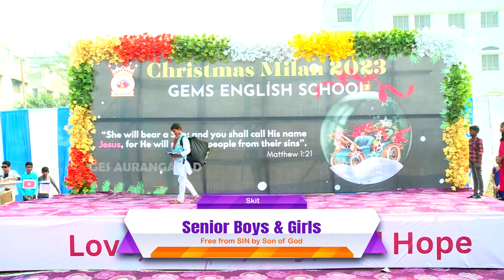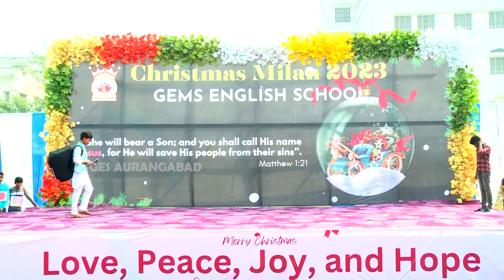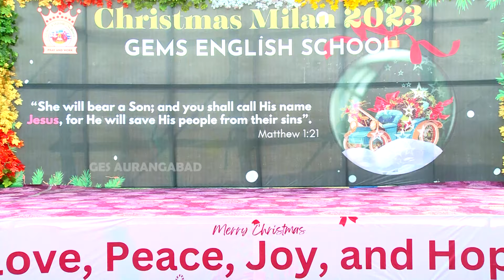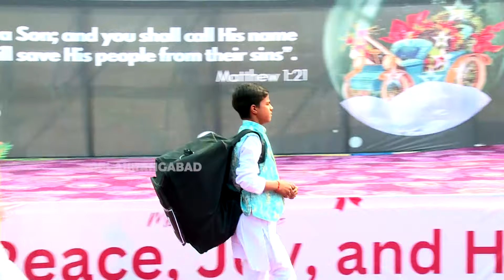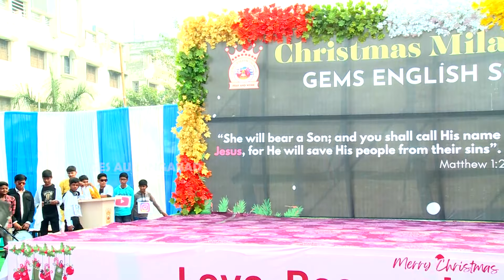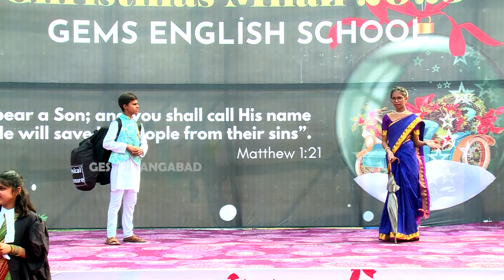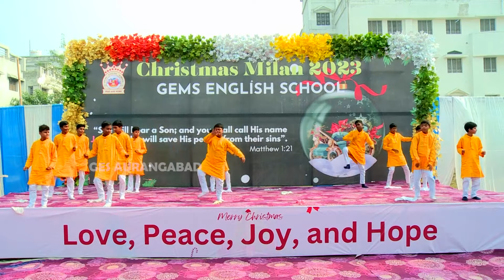Christmas Celebration 2022 | GES Aurangabad | GEMS Bihar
ges.edu.in

Gospel Echoing Missionary Society (GEMS), is a Christian registered NGO, a non - profitable and charitable organization working in the Northern States of India especially Bihar for the last 47 years on anon -sectarian basis without any discrimination of caste, color, creed and religion and is Committed to bring a holistic community transformation through its Educational, Medical and Humanitarian Services. GEMS Educational Mission tools to ensure wholesome education in its intellectual, moral, spiritual, social, and physical attributes It also seeks to accomplish the social development through inculcation of social values and by providing realistic social learning environment with the spirit of Christ Jesus.

After Successful 33 years in Shaping the lives of students with quality education, discipline and understanding the huge demand in our institution, The General Secretary of GEMS Rev. D. Augustine Jebakumar, who established the GEMS English School, Dehri On Sone had a plan of starting a new branch in GEMS Polytechnic Campus, Ratanpura, Aurangabad which has been executed in 2017.

ges.edu.in